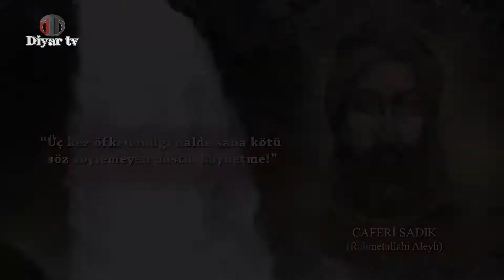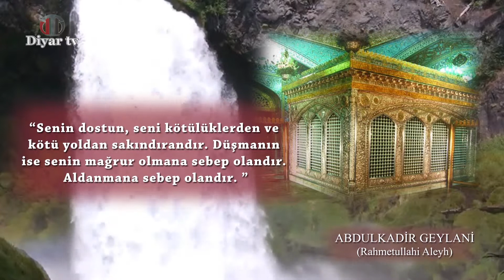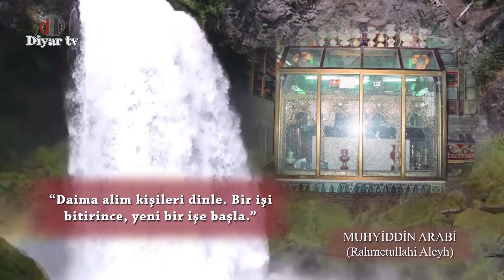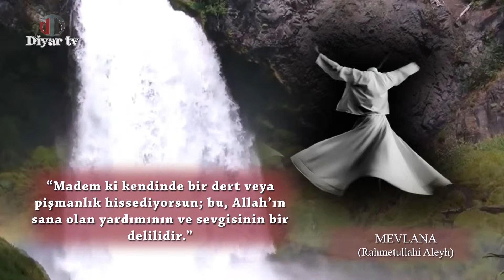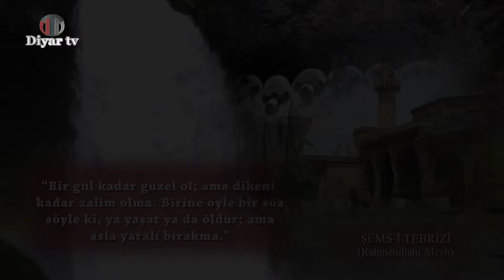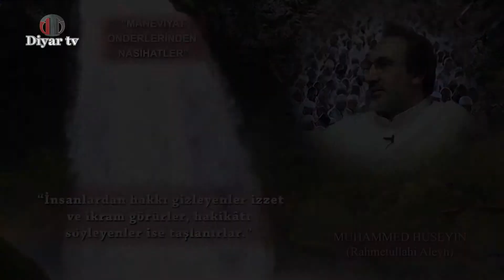Maneviyat Önderleri - 8.Bölüm